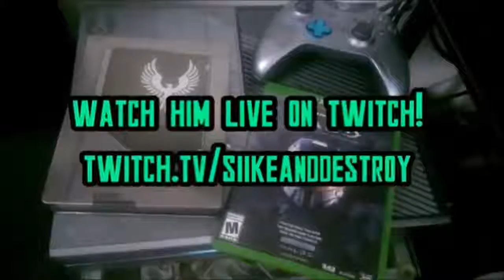Alien: Isolation - Part 6